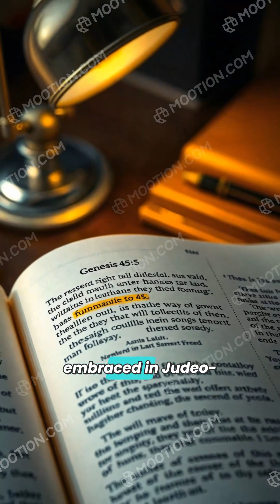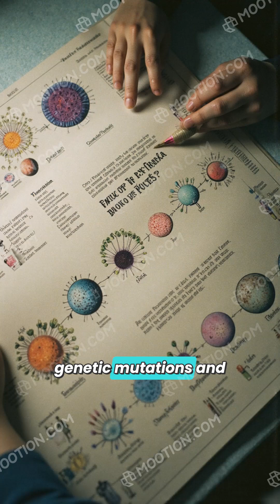history of human creation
History of Human Formation

This narrative explores the fascinating history of human formation, tracing our origins from the chaotic beginnings of Earth to the emergence of Homo sapiens. It highlights key evolutionary milestones, including the Cambrian Explosion, the rise of mammals after the dinosaurs, and the development of early humans like Homo habilis and Homo erectus. The story emphasizes humanity's adaptability, creativity, and the rich tapestry of culture that defines our journey.